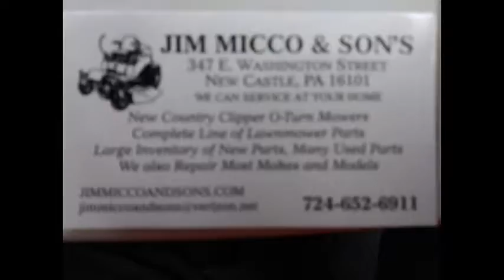NCTV45’s NewsWatch NewsBrief Planning Board Sats NO! Wednesday, June 7, 2015